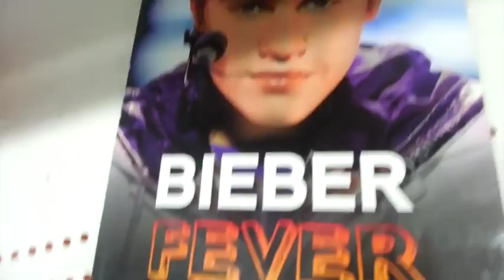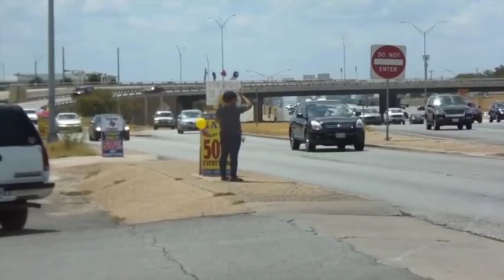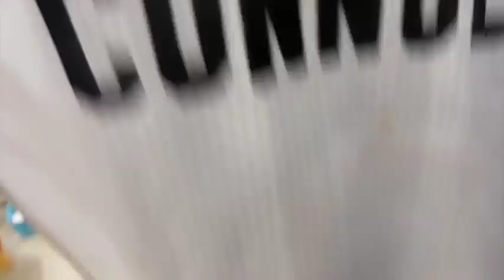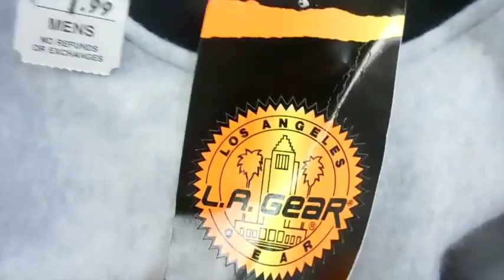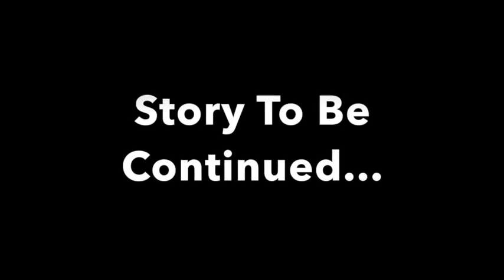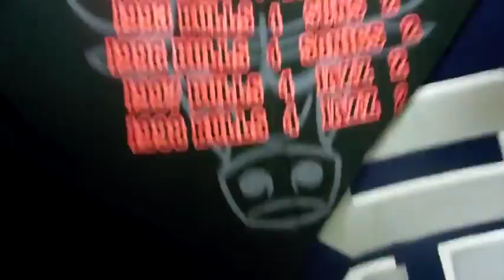Trip to the Thrift #50 Huge Fubu Haul!!! FWM